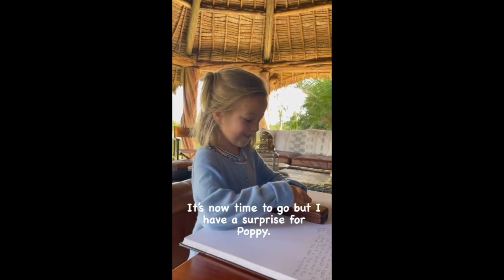SCARLET SNOW BELO IN KENYA